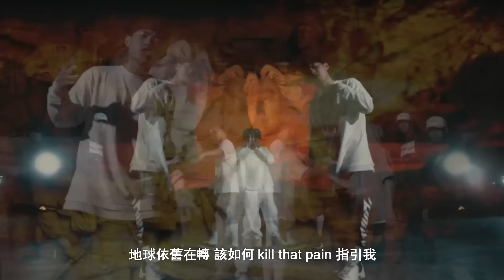【SUP】2017 CSC CYPHER - W.D.G.A.F [Official Music Video]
Young pioneers, C-BLOCK, SIO, YEE, JIO, Y.U.N, from Changsha City, are making their speeches in front of young Chairman Mao.

Beat by NewDerseyBeats
Mixed by Y.U.N